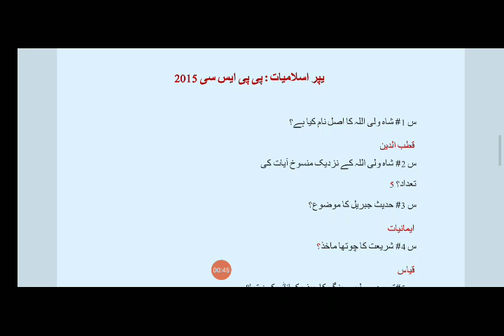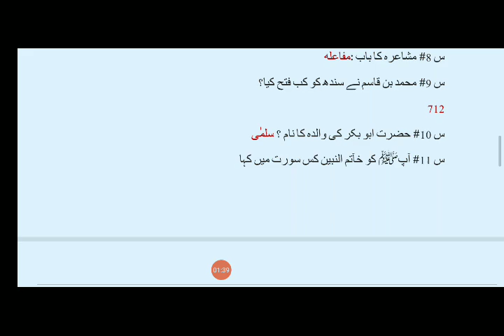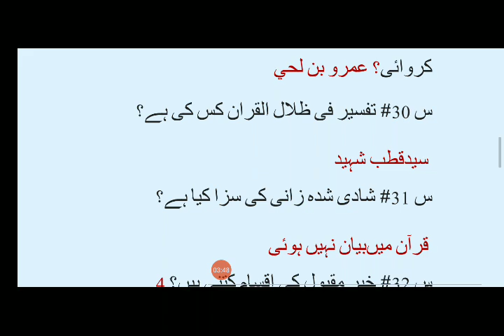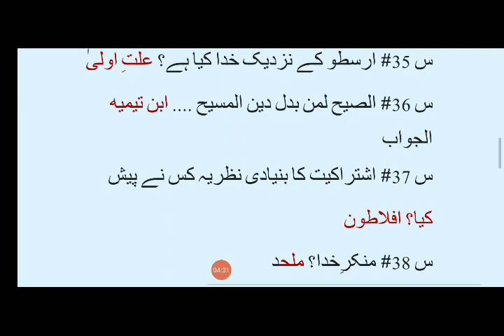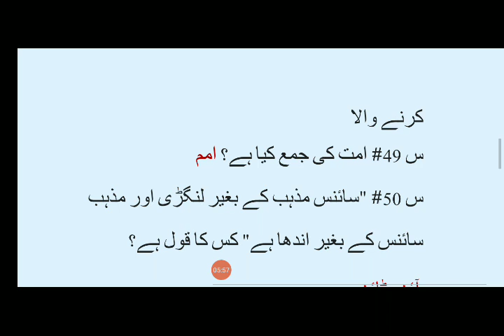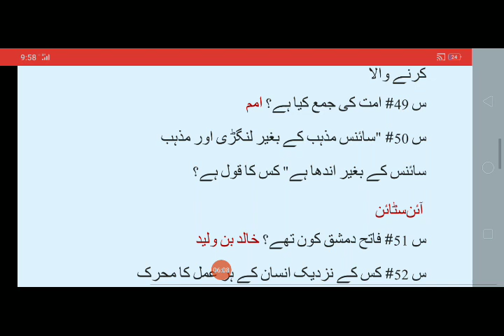PPSC Lecturer Islamyat Solved Paper 2015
this is solved paper of lecturer Islamic study 2015 in ppc usefull for subject specialist Islamyat pms ppsc fpsc ajkpsc spsc bpsc and other exams